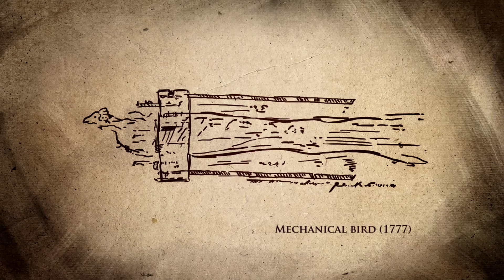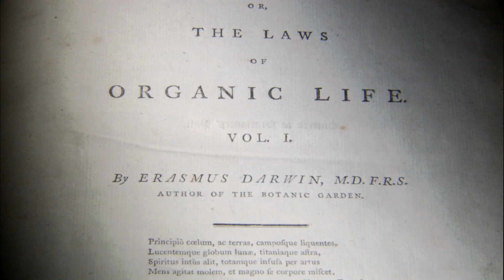Charles Darwin's Early Influences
From "Darwin - The Voyage That Shook The World".

"Fascinating and thought-provoking...one of the best produced documentaries ever made." --Movieguide.org

In 1831 a young amateur scientist, Charles Darwin, boarded the HMS Beagle on an epic five-year voyage of discovery that would shake the world. In this expansive documentary the HMS Beagle once again sets sail as it retraces Charles Darwin's voyage in lavish detail, examining his findings and remarkable conclusions and their implications in the light of modern knowledge. Filmed in South America, United Kingdom, North America, Australia and Europe, 'Darwin: The Voyage That Shook The World' features dramatic period recreations and stunning nature cinematography, all interwoven with scholars, scientists and Darwin experts who share differing perspectives on the man and the controversy he stirred. Darwin Double Anniversary 2009 marked the 200th year since Darwin s birth and the 150th year since the publication of his book The Origin of Species.